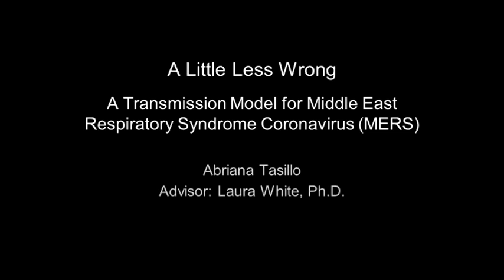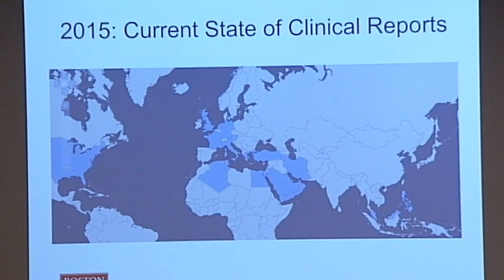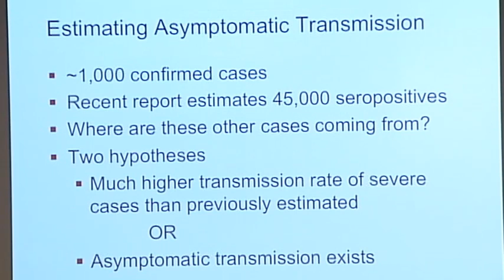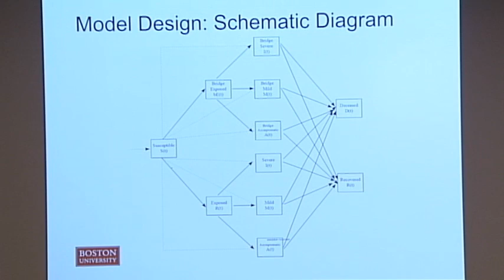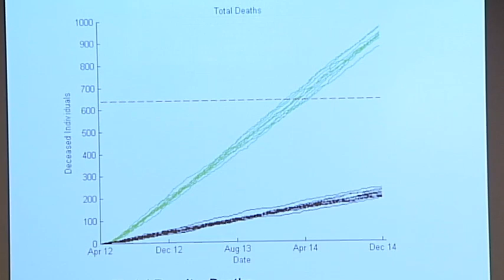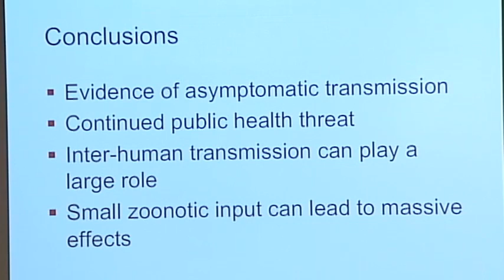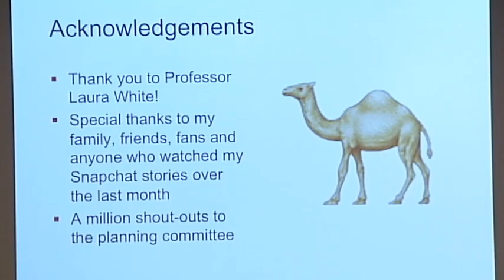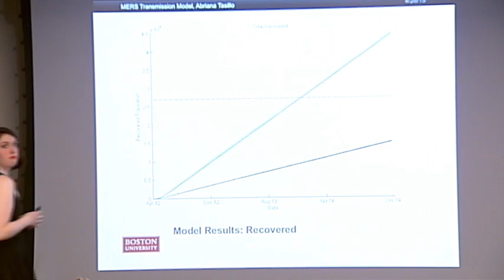A Little Less Wrong: A Mathematical Model of Middle East Respiratory Syndrome